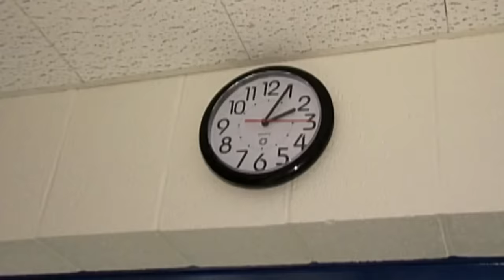Suspect Gets The Restraint Chair | JAIL TV Show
In Las Vegas, NV a boisterous woman is placed into a restraint chair during intake.

JAIL gives viewers a front-row seat as recently arrested suspects face entry into the criminal justice system. This episode was filmed in 2007.